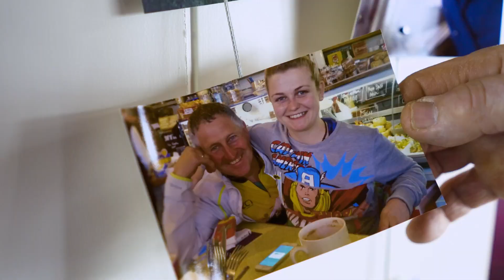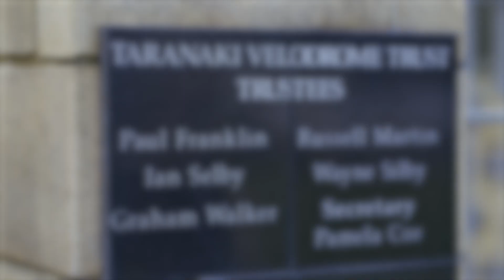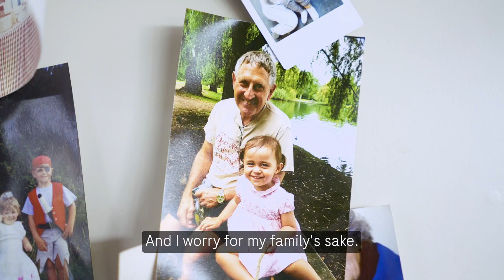Portraying multiple sclerosis community stories: Graham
Listen to Graham’s story as he shares more about his journey living with multiple sclerosis, following diagnosis at 55-years old, and the power of a positive mindset in managing the progressive nature of the disease in his sixties.